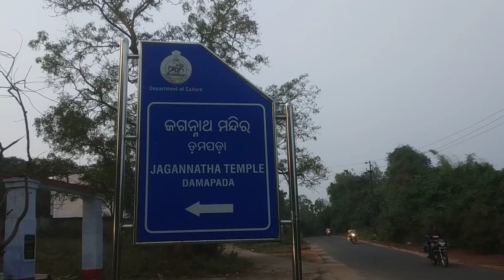ଆମ ଗାଁ ର ମନ୍ଦିର ପାର୍କର ଦେଖିଲୁ ଏମିତି କିଛି ବିଶ୍ଵାସ ହବନିvideoକୁ ଦେଖନ୍ତୁଜୟ ମାଁମଙ୍ଗଳା Odia VLOGS video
ଆମ ଗାଁ ର ମନ୍ଦିର ପାର୍କର ଦେଖିଲୁ ଏମିତି କିଛି ବିଶ୍ଵାସ ହବନିvideoକୁ ଦେଖନ୍ତୁଜୟ ମାଁମଙ୍ଗଳା Odia New BLOG video Pravat Kumar mishra ଭାଇନା ଜୟ ମାଁ ମଙ୍ଗଳା ମନ୍ଦିର ପାର୍କର🙏🙏🙏🙏🙏🙏🙏🙏🙏🙏🙏🙏🙏🙏🙏🙏🙏🙏🙏🙏🙏🙏🙏🙏🙏🙏🙏🙏🙏🙏🙏🙏🙏🙏🙏🙏🙏🙏🙏🙏🙏🙏🙏🙏🙏👍👍